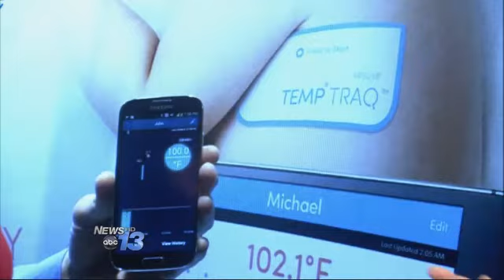App Chat: International CES 2015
The 2015 International CES (Consumer Electronics Showcase) was the largest it has ever been with over 2.2 million square feet of exhibit space with companies aiming to solve problems and improve lives.  As press and and Innovations Award Judge at CES 2015, Francie Black will give us a sneak peek into some fun and unusual technologies introduced at CES Unveiled.  Today's App Chat will help you stay on top of the latest trends in technology.

Watch "App Chat" today on ABC WLOS News with Tech Expert Francie Black

Sign up for Francie's free monthly eNews to get tech tips, training and app reviews in your inbox.